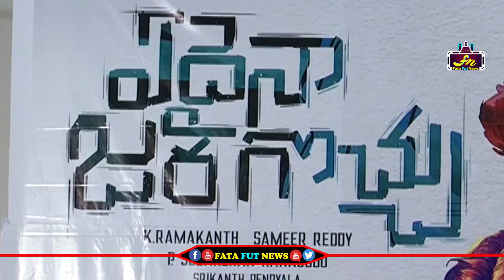Shivaji Raja Praises Nagababu at Edaina Jaragochu Trailer Launch | Fata Fut News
Watch#

pawan kalyan ,
ys jagan ,
chandra babu ,
Ka paul
undavali aruna kumar
revanth reddy,
kcr live,
ktr live,